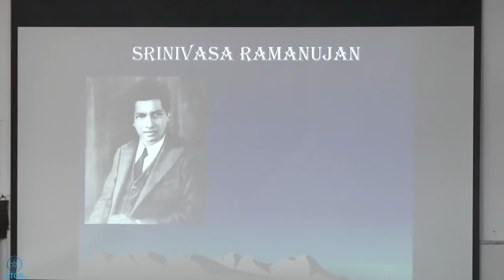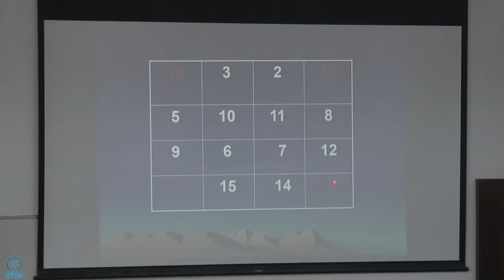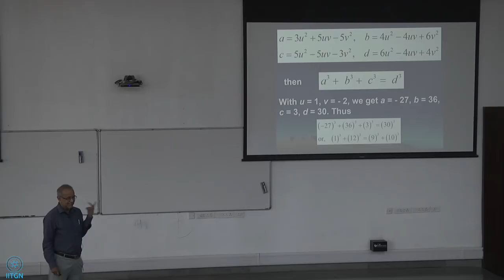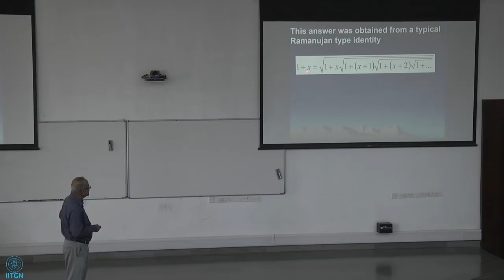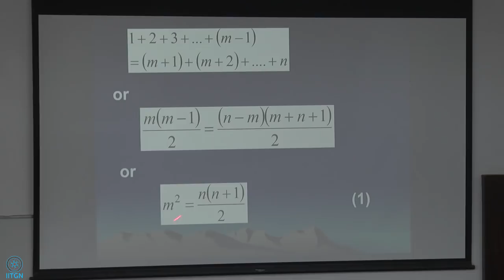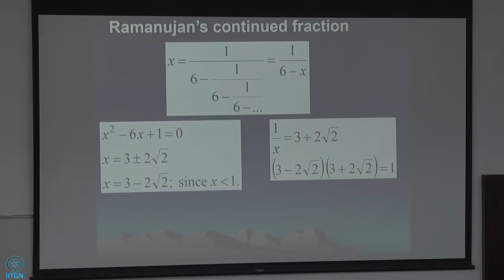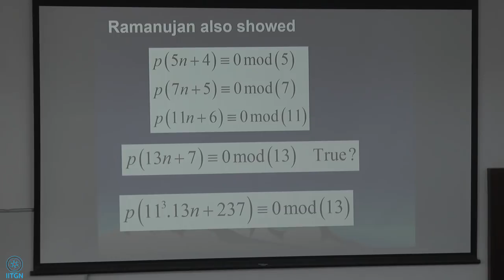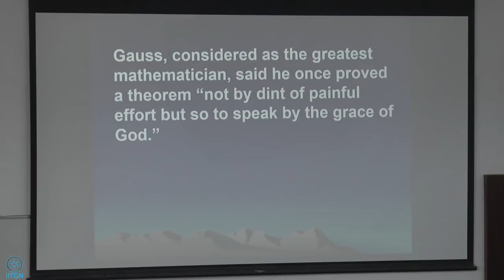Magical Mathematics of Ramanujan | Prof. Asok Mallik | 2018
Ramanujan’s mathematics had a mystical quality. Very often, his results seem to pop out from nowhere. In this popular level talk, we mention some such works. We start with a 4 x 4 magic square starting with his date of birth, which has many interesting properties beyond a normal magic square. His famous Taxicab number and its relation with a special case of famous Fermat’s Last Theorem (Conjecture) will be mentioned. Ramnaujan provided a series giving rise to the fastest algorithm for evaluating . Besides a curious function created by him, we also discuss a problem, involving infinite radicals, posed by Ramanujan in 1911. Then we show how he solved instantaneously all the roots of a so-called Brahmagupta’s equation arising out of a puzzle posed to him by Prof. P. C. Mahalanobis in 1914. A short discussion on highly composite numbers and his celebrated result on partitioning of a number, the product of a happy collaboration with his mentor Prof. G. H. Hardy, is included. Finally we present Ramanujan’s primes and a couple of other magical formulas.